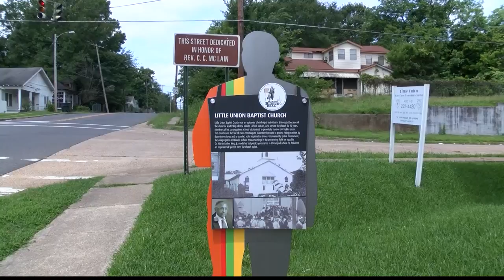Community activists welcome a Freedom Rider back to Shreveport